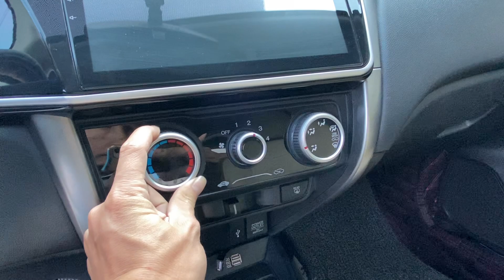Honda City 2016 số sàn 1.5MT - Tư nhân độ nhiều đồ - Giá 345 triệu - Lh 0855.966.966 để được tư vấn